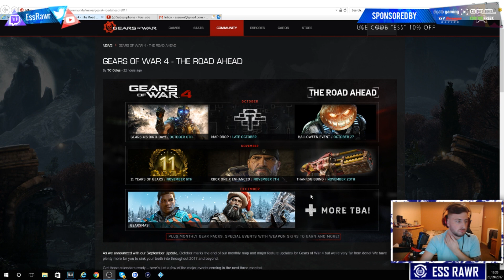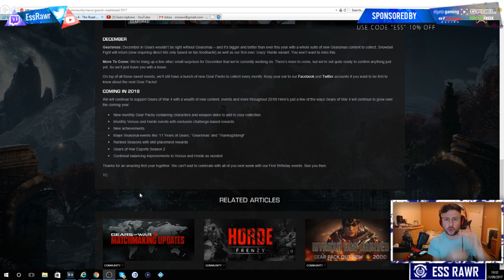Gears of War 4 - 2018 DLC New map "Fuel Depot" Competitive 2.4 , Season 2 & Xbox X Information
Gears of War 4 Xbox X - 2018 DLC New map "Fuel Depot" Competitive 2.4 , Season 2 & Information  Gears of War 4 DLC New map "Fuel Depot" Competitive 2.4 , Season 2 & Information Thanks for Watching todays video, Hope you all enjoyed.

Gears of War 4 Xbox X - 2018 DLC New map "Fuel Depot" Competitive 2.4 , Season 2 & Information  was created under Microsoft's "Game Content Usage Rules" using assets from Gears of War 4 , and it is not endorsed by or affiliated with Microsoft."

-HDGamingRawr - Ess Rawr